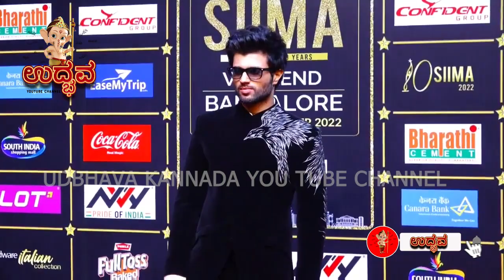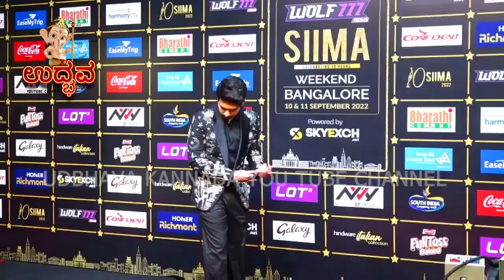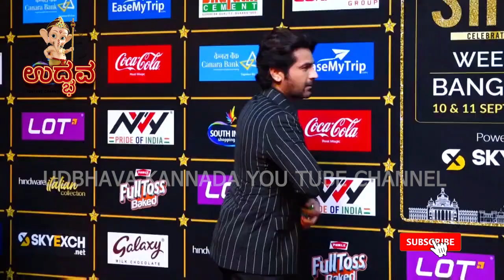SIIMA Awards 2022 | Yash | Ranveer Singh | Allu Arjun | Vijay Deverakonda & many other celebrates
SIIMA Awards 2022 | Yash | Ranveer Singh | Allu Arjun | Vijay Deverakonda & many other celebrates Bangalore